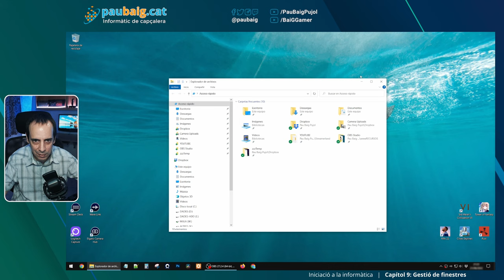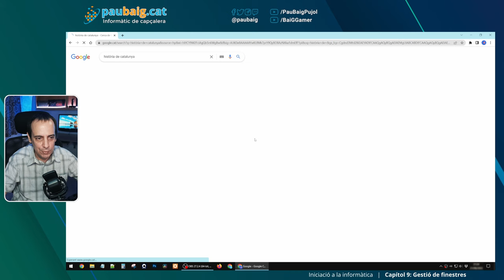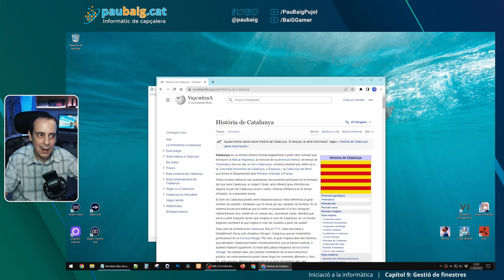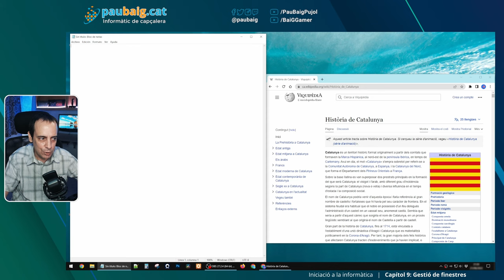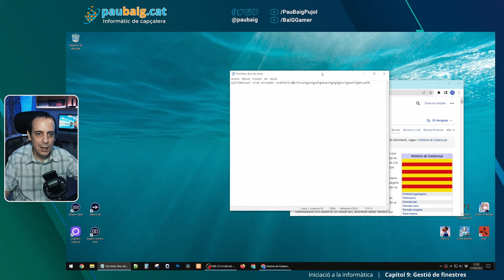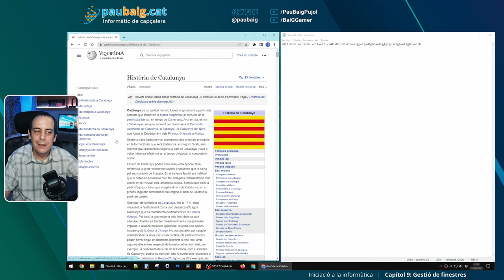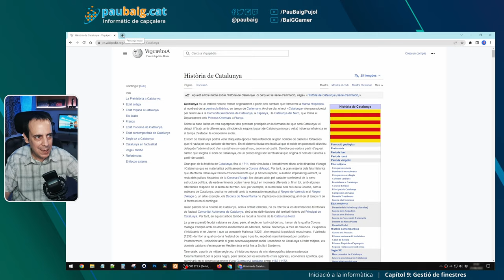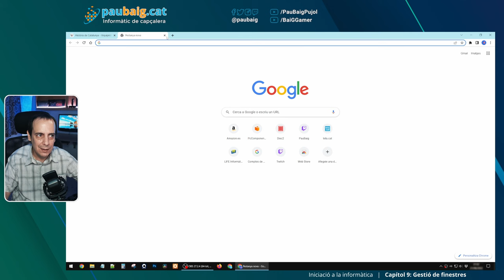Gestió de finestres · INICIACIÓ #09 · Informàtica en català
Avui toca veure com treballar amb múltiples finestres, aprenent a posicionar-les de forma ràpida i efectiva.

⏰ CAPÍTOLS
00:00 Introducció
00:48 Incís barra de tasques
02:06 Redimensionar i moure finestres
03:09 Minimitzar, maximitzar i tancar
05:51 Treballar amb dues finestres, manualment
08:30 Treballar amb dues finestres ràpidament
11:39 Les pestanyes
13:00 Comiat

❗ Iep! A continuació veureu l'equip que utilitzo per crear aquest contingut, amb enllaços d'afiliat. Si compreu alguna cosa a través d'un d'aquests enllaços, us costarà el mateix, però jo rebré una petita comissió del sr. Amazon 😃😘

🖥 LA CAIXA
4 ventiladors LED RGB de Corsair per reemplaçar els que portava la caixa

🎙 PERIFÈRICS STREAMING
50 en 1 Accessoris per càmera esportiva GoPro
4 bombetes LED intel·ligents de 10W similars a aquestes

paubaig.cat,paubaig,baig,informàtica,català,divulgació informàtica,en català,divulgació informàtica en català,divulgació,nivell zero,informàtica nivell zero,principiants,creadors.tv,youtubers.cat,gaming.cat,windows